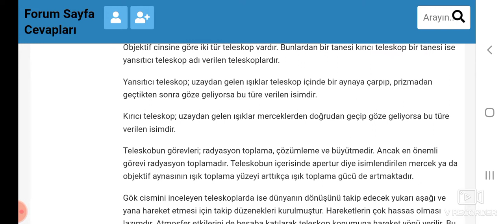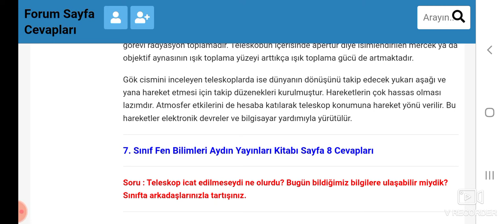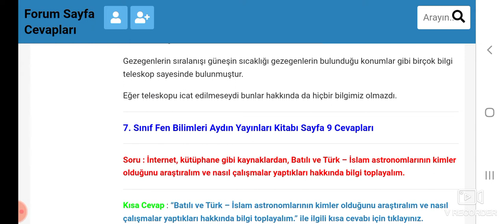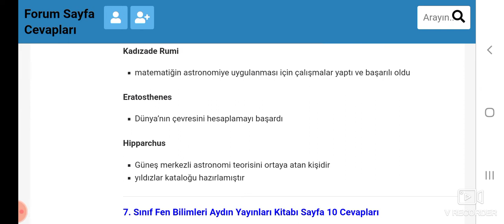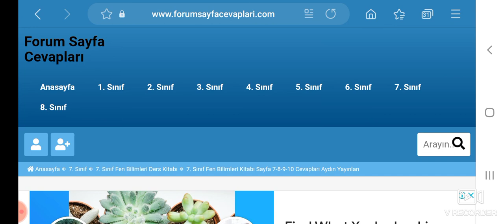7. Sınıf Fen Bilimleri Kitabı Aydın Yayınları Sayfa 7 8 9 10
7. Sınıf Fen Bilimleri Aydın Yayınları Kitabı Teleskop Cevapları Sayfa 7, 8, 9, 10